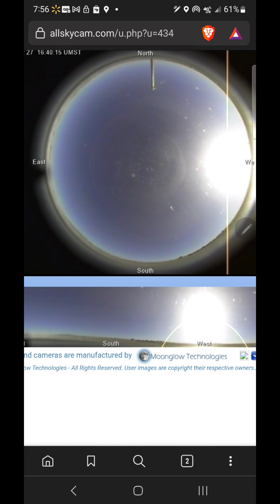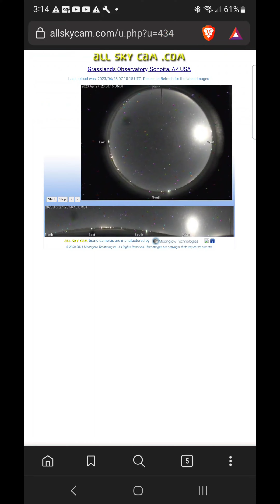Ahh its nothing it's just the black spot, like always...